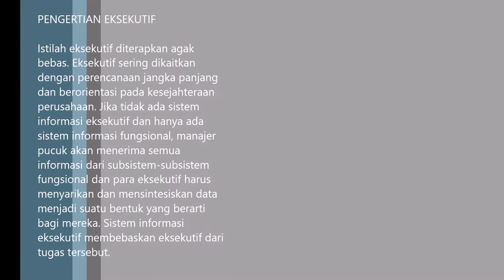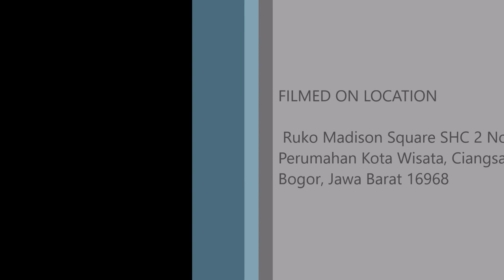RLE (SEASON 1): Kelas 9 - Ivan - Angkatan III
RLE (SEASON 1): Kelas 9

RLE/SEASON 1/IXCLASS/ANGKATANIII/2018

RLE (Real Life Education)
Pada RLE kali ini, Haikal ditempatkan di Dapur Iga Kota Wisata. Disana, Ia belajar mengenai cara memasak, target dan strategi marketing, serta kreativitas, kemandirian, dan juga tanggung jawab.

RLE adalah salah satu kegiatan sekolah kami yang paling membuat murid-murid semangat.

RLE ini sendiri adalah kegiatan dimana para siswa-siswi secara berkelompok ataupun secara individual akan pergi ke suatu lapangan kerja, dan merasakan pengalaman dalam dunia kerja disana. Mereka disana akan belajar mengenai dunia pekerjaan nanti, dimana mereka akan dituntut untuk kreatif, cerdas, rajin, pintar mengolah waktu, gesit, dan juga tangkas.

 Setiap tahun, para murid akan merasakan kegiatan ini, dimana setiap level akan merasakan pengalaman RLE yang berbeda-beda dan juga dengan tingkat kesulitan yang berbeda.

Pada kelas 9 ini; mereka akan mencari lapangan pekerjaan sendiri sesuai kemauan dan bakat-minat mereka. Mereka harus menyiapkan CV dan surat permohonan kerja secara mandiri. Disana, merekapun harus lebih inisiatif dan jauh lebih serius. Kreativitas, kerajinan, dan keberanian mereka terus dituntut dan diasah pada RLE mereka yang terakhir ini.